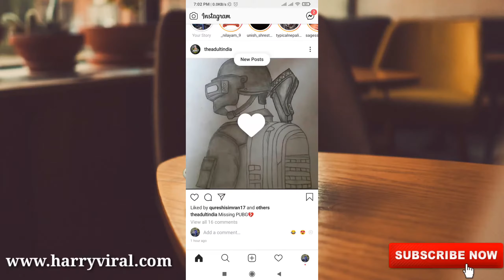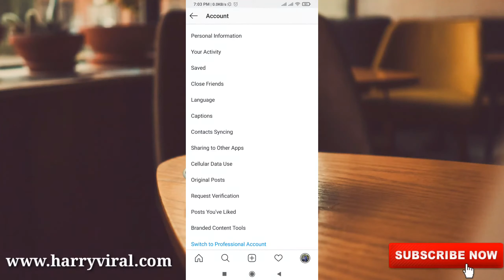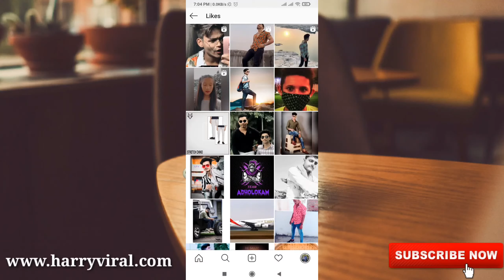How To See Liked Videos On Instagram Reels - Posts You've Liked - 2020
This tutorial is about how to see liked reels on instagram.

But there is not possible to see someone's liked post or videos.

This 2020 released method almost works for all android mobile and ios iphone devices.

This video has english subtitle at same time tamil,kaise kare hindi,bangla telugu,kaise dekhe kannada and malayalam region people's are can easily understand it.

how to see liked videos on instagram reels :

1.If you like to know your all liked videos on instagram just follow me friends.

2.By using this trick you can check what are the contents i like most.

3.So how to view that list?.

4.Just open your insta phone app and click to sign in your account details.

5.In home page section you can press your instagram profile picture icon.

6.And then goto settings - Account - Posts You've Liked.

7.Finally it shows your all post you liked in instagram.

8.Here also it shows my instagram reels like video in saved history.

9.If you want to remove this all likes videos just select that video and then deselect that heart icon.

instagram reels vs tiktok
instagram reels kaise use kare
instagram reels kannada
instagram reels kesfet
instagram reels kaise laye